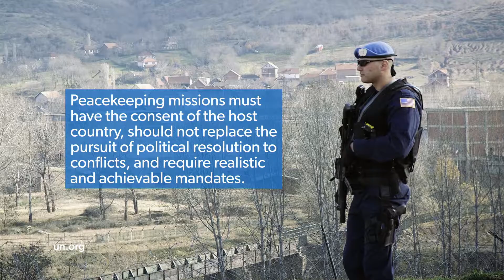A New Day at the UN - Peacekeeping Reform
The new resolution notes that conflict prevention remains primarily the responsibility of sovereign states, and that the UN should support and complement the roles of governments in settling disputes by peaceful means.